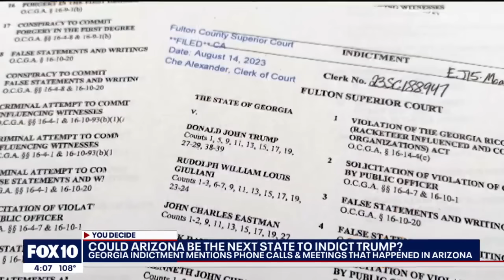Could Trump face an indictment in Arizona?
Former president Donald Trump is facing his latest criminal indictment. No president in history had ever been indicted until Trump who is now facing his fourth indictment in a year. The latest charges are coming out of Georgia, accusing Trump and 18 of his allies of being part of a criminal enterprise to steal the 2020 presidential election. In some of the indictments, the state of Arizona is mentioned multiple times, so, many are wondering if our state will pursue similar charges.

FOX 10's Ellen McNamara is here with the latest.

UPDATE: The attorney general’s office has confirmed that an investigation into Trump, his allies and Arizona’s fake electors is underway, but gave no indication on when charges would be announced.

The 89-page, 41-count indictment names 19 people, all who Fulton County District Attorney Fani Willis say were all part of a conspiracy to overturn the 2020 election results in Georgia.

"Charging 19 individuals with violations of Georgia law arising from a criminal conspiracy to overturn the results of the 2020 presidential election in this state," Willis said during a press conference held just before midnight.